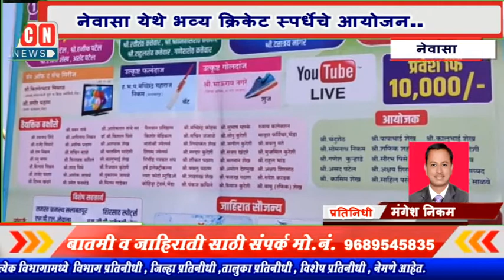आपल्या कामात सातत्य ठेवा यश हमखास मिळेल ... आय.पी.एस.अधिकारी अभिनव यांचे प्रतिपादन.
MCNNEWSJALGAONJAMOD .Anc. नेवासा तालुक्यातील सलबतपुर येथे स्वर्गीय सलीम भाई पटेल यांच्या स्मरणार्थ क्रिकेट स्पर्धेचे आयोजन करण्यात आले होते. या स्पर्धेच्या उद्घाटनाप्रसंगी नेवासा पोलीस स्टेशनचे प्रभारी अधिकारी आय.पी.एस अभिनव त्यागी पुढे बोलताना म्हणाले की अभ्यासात व खेळात सातत्य महत्त्वाचे असते ज्यावेळी आपण आपल्या कामात जिद्द व चिकाटी ठेवून काम कराल त्यावेळी आपण नक्कीच यशस्वी व्हाल याची मला खात्री आहे.त्यामुळे काम कोणतेही असो त्यात सातत्य महत्वाचे असते.

Vo. तत्पूर्वी स्पर्धेच्या उद्घाटना प्रसंगी स्वर्गीय सलीम भाई पटेल यांच्या स्मरणार्थ गावकरी चषक या क्रिकेट स्पर्धेच्या चषकाचे अनावरण त्यागी यांच्या हस्ते करण्यात आले. तसेच क्रिकेट स्पर्धेचे उद्घाटन आयपीएस अधिकारी त्यागी यांनी स्वतः बॅटिंग करत केले.
 आयोजक आसिफ पटेल असत पटेल. बबलू पटेल.  भाऊराव नगरे. कैलास निकम. यांनी उद्घाटनाप्रसंगी त्यागी साहेब उपस्थित राहिल्याबद्दल त्यांचा सत्कार केला.
गावकरी चषक 2 डिसेंबर ते 6 डिसेंबर पर्यंत क्रिकेट स्पर्धेचे आयोजन करण्यात आले असून प्रथम  पारितोषिक मिळवणाऱ्या संघास एक लाख रुपये . द्वितीय पारितोषिक विजेता संघास पन्नास हजार ,   तृतीय संघास तीस हजार , चतुर्थ विजेत्या संघास वीस हजार ,तसेच विविध पारितोषिके देण्यात येणार आहेत.

M. C. N न्यूज